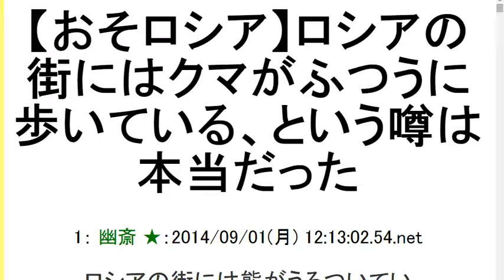2ch【おそロシア】ロシアの街にはクマがふつうに歩いている、という噂は本当だった